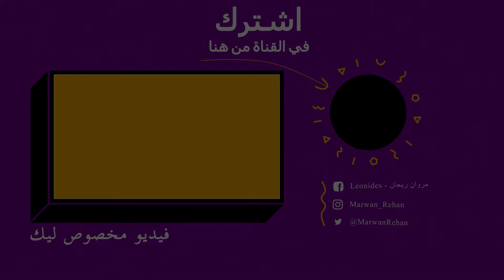تحدي الضحك 🍕 اسرع طريقة لتحضير البيتزا 😂 ( الحلاقة بتاعتي الجاية )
تحدي ضحك جديد فية اغرب فيديوهات واغرب تريندات التيك توك انا شوفتها في حياتي وغير كدا انى تعبان فحرفيا كنت بموت بعد الفيديو